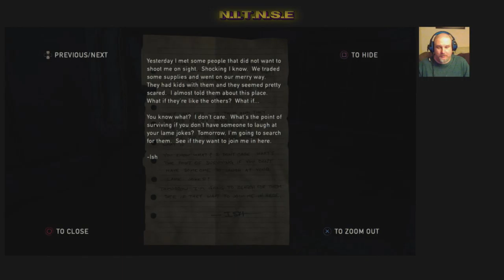The Last of us: Played by Wyldfyre1 ep 26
I've played the last of us before but It's been a long time. So I figured it was high time I played it again knowing that the 2nd story will be out soon! Let's see how well this goes for me!

This episode we learn about someone named Ish! Do we find out what becomes of this lonely fishermen?